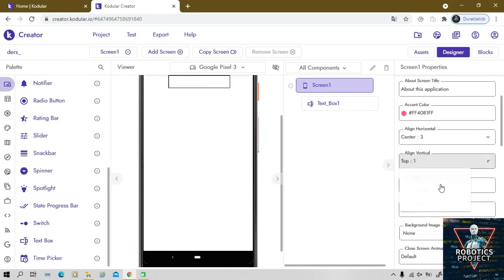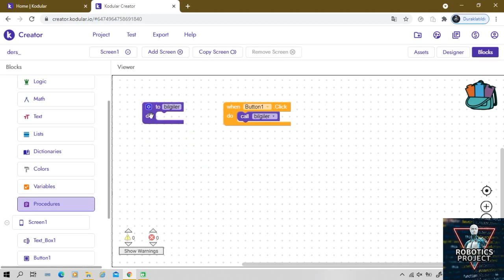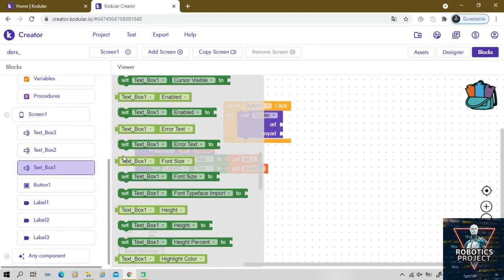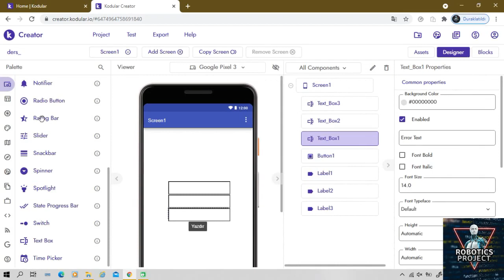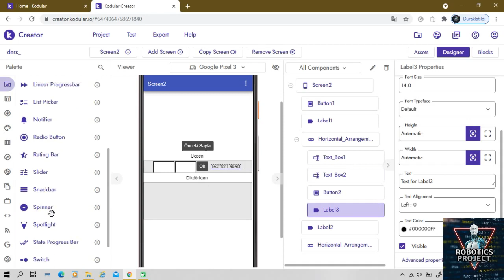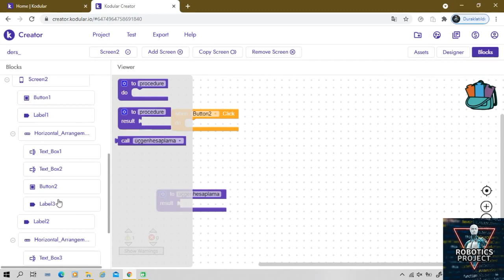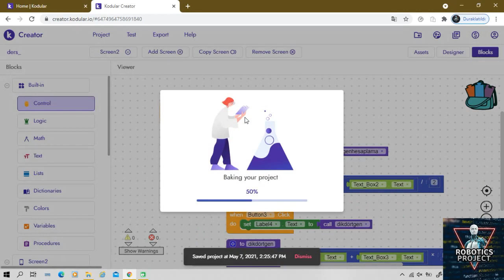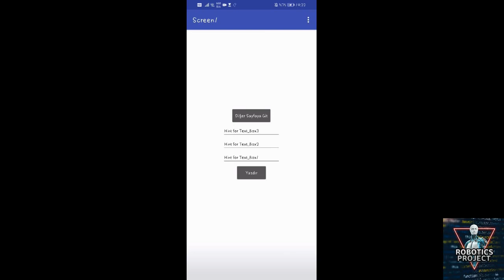Android Uygulama Yapımı (Kodular Platformu) Ders 9 Prosedür Kullanımı Nasıldır Türkçe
Yorumlara sorularınızı yazabilirsiniz. Gün geçtikçe yeni videolar atmaya devam edeceğim.

kodular,
kodular uygulama yapma,
kodular oyun yapma,
kodular chat uygulaması yapma,
kodular io,
kodular giriş ekranı,
kodular qr code scanner,
kodular firebase,
kodular mesajlaşma uygulaması,
kodular io dersleri,
kodular online chat,
kodular creator nasıl kullanılır,
kodular aia,
kodular admob,
kodular airtable,
kodular admob ekleme,
kodular ad manager,
kodular aapt error,
kodular apk download,
kodular app,
kodular adımsayar,
kodular arduino,
admob kodular,
airtable kodular,
aia kodular,
activity starter kodular,
app kodular,
arduino kodları,
amazon ads in kodular,
animation utilities kodular,
admin panel kodları,
animation in kodular,
kodular bildirim gönderme,
kodular bottom navigation,
kodular buton,
kodular bluetooth arduino,
kodular bluetooth,
kodular button link,
kodular background task,
kodular build failed,
kodular barcode scanner,
kodular benzeri uygulamalar,
bottom navigation kodular,
bu ne dedikodular,
barcode scanner kodular,
browser aia file kodular,
background task kodular,
button kodular,
bluetooth kodular,
back press kodular,
bottom menu kodular,
blogger api kodular,
kodular chat app,
kodular canlı tv,
kodular clock,
kodular chat uygulaması,
kodular checkbox,
kodular cloudinary,
kodular camera,
kodular companion pc,
kodular custom webview,
kodular creator,
cloudinary kodular,
kodular veri çekme,
kodular firebase veri çekme,
kodular web sitesinden veri çekme,
kodular siteden veri çekme,
kodular döviz,
kodular database,
kodular dersleri,
kodular download,
kodular ders 1,
kodular dynamic cardview,
kodular datepicker,
kodular dynamic button,
modular design,
dynamic component kodular,
dynamic button kodular,
download kodular,
dynamic components kodular,
dynamic label kodular,
download file kodular,
dictionary kodular,
deep link kodular,
datepicker kodular,
kodular eğitim,
kodular excel,
kodular export problem,
kodular emulator,
kodular ekran değişimi,
kodular exit button,
kodular extension maker,
kodular eklenti,
kodular extension,
kodular export apk,
enhance app kodular,
emulator kodları,
earning app kodular,
earning app aia file free kodular,
enhance kodular,
education app kodular,
extension kodular,
kodular firebase authentication,
kodular facebook ads,
kodular firebase storage,
kodular firebase realtime database,
kodular fingerprint,
kodular firebase security,
kodular free aia,
kodular free project,
kodular fenix,
kodular floating action button,
firebase kodular,
firebase authentication kodular,
firebase storage kodular,
floating action button kodular,
facebook ads kodular,
fingerprint kodular,
firebase config file error kodular,
free aia file kodular,
kodular google sheets,
kodular güncelleme,
kodular game,
kodular google maps,
kodular grid view,
kodular google sign in,
kodular game making,
kodular gallery viewer,
kodu game lab,
g kodları ile program yazma,
g kodları,
g kodları cnc,
get data from firebase kodular,
google maps kodular,
modular grid view,
gif kodları,
google ad manager kodular,
games in kodular,
google sign in kodular,
kodular hesap makinesi,
kodular haber uygulaması,
kodular harita,
kodular html,
kodular html file,
kodular hazır uygulama,
kodular hazır kodlar,
kodu hayatımın,
how to make earning app in kodular,
how to make app in kodular and earn money,
how to make vpn app in kodular,
how to make wallpaper app in kodular,
how to make splash screen in kodular,
how to add ads in kodular,
high quality earning app aia file kodular,
how to create earning app in kodular,
how to make quiz app in kodular,
how to get data from airtable in kodular,
kodular io chat uygulaması,
kodular io uygulama yapma,
kodular io sesli asistan,
kodular io oyun yapma,
kodular ios app,
kodular io firebase,
kodular ios,
kodular io webview,
kodular io reklam ekleme,
kodular io hesap makinesi,
kodular ile uygulama yapma,
kodular instagram,
kodular ile oyun yapma,
kodular ile yapılan uygulamalar,
kodular icon,
icon kodları,
in app billing kodular,
instagram kodular,
image slider kodular,
in app update kodular,
image editor kodular,
in app pdf viewer extension kodular,
image kodular,
admob in kodular,
spinner in kodular,
kodular json extension,
kodular json,
kodular javascript
kodular kamera,
kime ne dedikodular,
keystore kodular,
kasir kodular,
kodular login register,
kodular liste,
kodular login,
kodular listview,
kodular lottie,
kodular live tv app,
kodular linear progress bar,
kodular logo,
kodular loading screen,
kodular listview image and text,
listview kodular,
lottie kodular,
login kodular,
login register kodular,
listview image and text kodular,
list kodular,
listview firebase kodular,
loading screen kodular,
login screen kodular,
live tv app kodular,
kodular menü yapma,
kodular mobil uygulama yapma,
kodular müzik uygulaması,
kodular matematik,
kodular mysql,